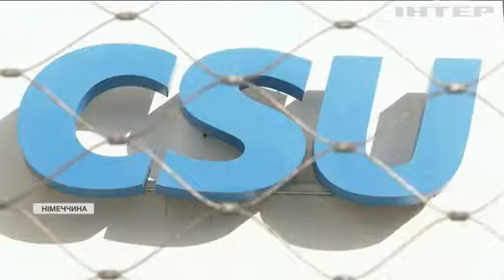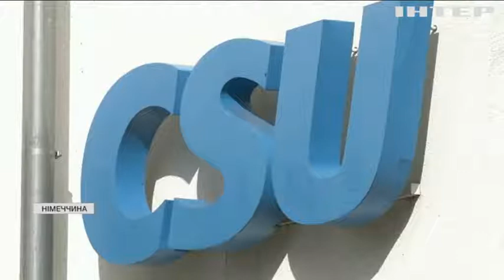Мандати на стіл: депутати Бундестагу "погоріли" на закупівлях медобладнання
Керівництво Християнсько-демократичного союзу вимагає від двох своїх депутатів негайно піти з Бундестагу - через те, що ті заробили на пандемії COVID-19